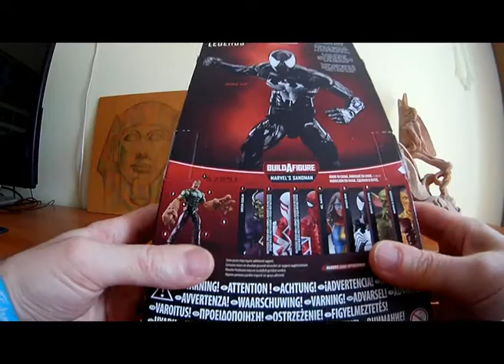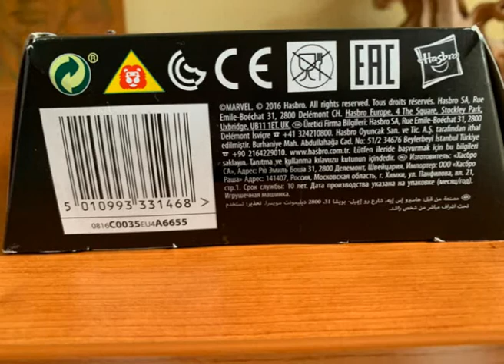Marvel Legends Symbiote Spider Man SandMan BAF Action Figure Review | Recensione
Salve A Tutti Amici MARVELIANI !!!
Benvenuti in Questa Nuova Unboxing Di Symbiote Spider-Man Della Marvel Legends !!!
Ma Non Perdiamoci in Chiacchiere e Partiamo Con l'UNBOXING !!!

2°Camera ► Iphone XS MAX
Console ► PS4 PRO